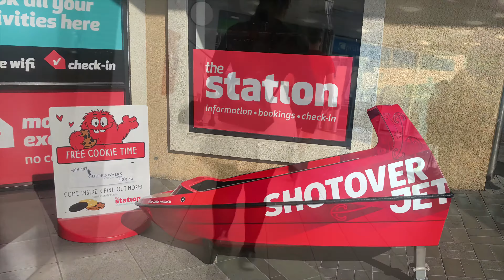Shotover Jet Queenstown New Zealand EP.5